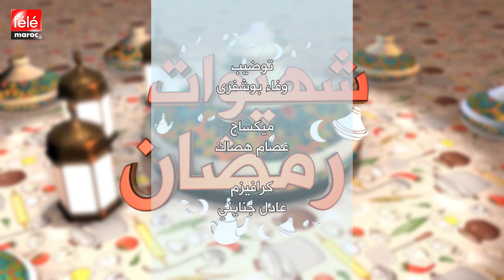شهيوات رمضان: لينيم بخلطة لذيذة ومميزة مع الشاف دافيد